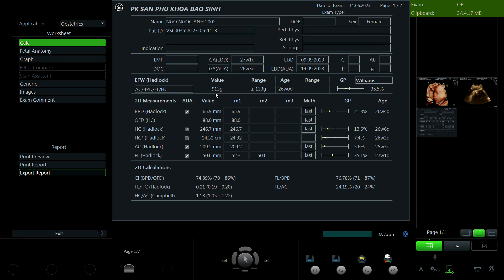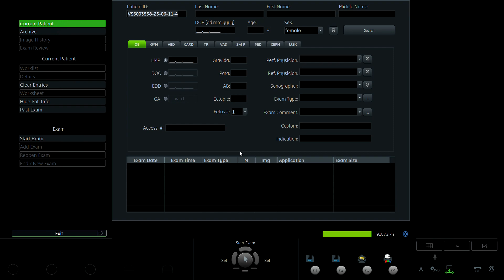Ngô Ngọc Anh 2002